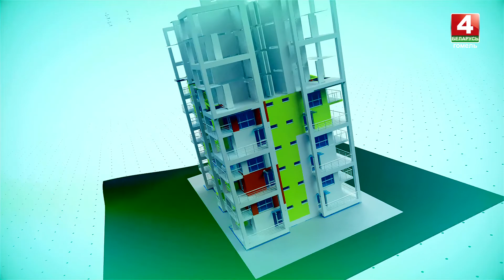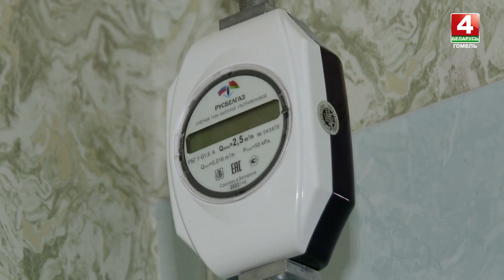Строительство в Наровлянском районе | Большая стройка 27.06.2021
Квартиры с отделкой и без, арендное жильё, в том числе практически бесплатно — для молодых специалистов. В Наровле продолжают застраивать новый микрорайон. Также буквально на днях в городе закончится реконструкция больницы и поликлиники, длившаяся много лет. Для населения будет снят ряд медицинских вопросов — теперь многие обследования можно будет проходить по месту жительства. А ещё в районе продолжают обновлять и строить новые фермы, мехдворы, зерносушильные комплексы. Ведь Наровля в своём экономическом развитии делает ставку именно на молочно-товарное направление.
ТИТР. ДМИТРИЙ МАКСИМЕНКО, ЗАМЕСТИТЕЛЬ ПРЕДСЕДАТЕЛЯ НАРОВЛЯНСКОГО РАЙИСПОЛКОМА;
ТИТР. АНТОН ГРАМОВИЧ, УПРАВЛЯЮЩИЙ ОТДЕЛЕНИЕМ № 4 ГП «СОВХОЗ-КОМБИНАТ «ЗАРЯ»;
ТИТР. ВИКТОР ЯКУБЕНКО, ЗАВЕДУЮЩИЙ МОЛОЧНО-ТОВАРНОЙ ФЕРМОЙ «ЗАВОЙТЬ»;
ТИТР. ГРИГОРИЙ ЗУЕВИЧ, ПРОИЗВОДИТЕЛЬ РАБОТ ОАО «МОЗЫРЬПРОМСТРОЙ»